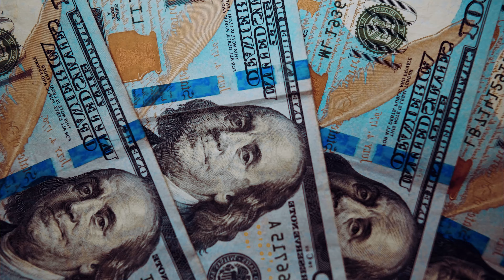L.P. x YB The Great "I Am The Trap" Official Video (Shot